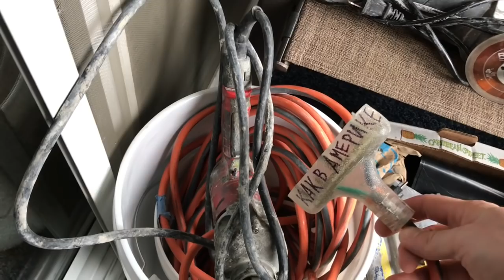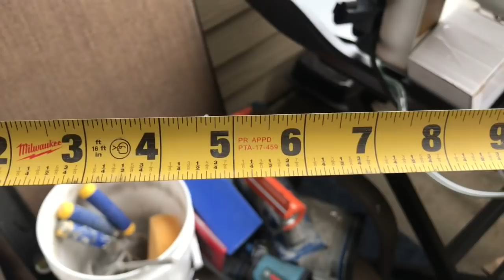Новичок в малом бизнесе или что нужно плиточнику для старта?!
Сложно ли будет новичку в плиточном бизнесе? Вы все узнаете на моем канале!!!